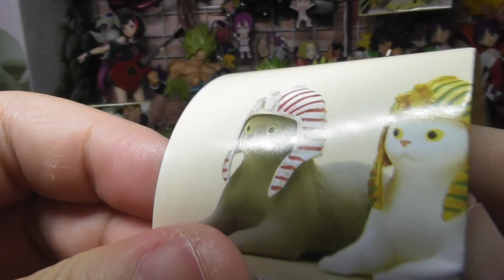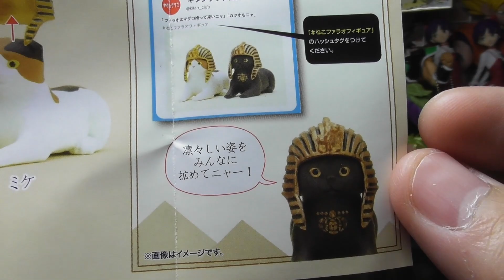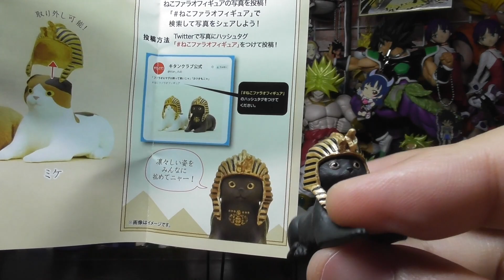黒猫王をねらえ！ ねこファラオ ガチャガチャ 開封レビュー